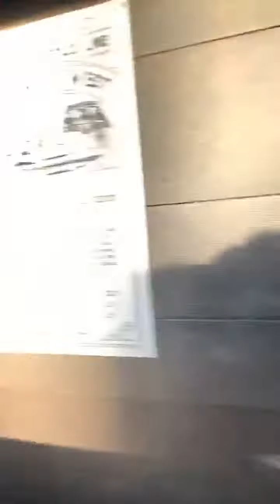December 14, 2019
Magic kingdom Dec 2019